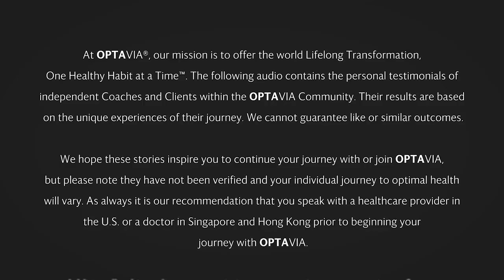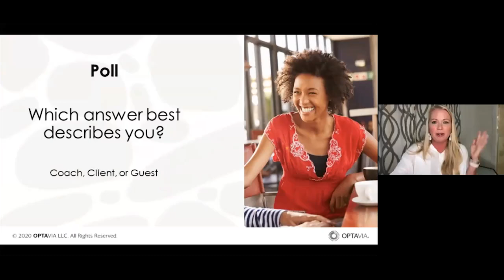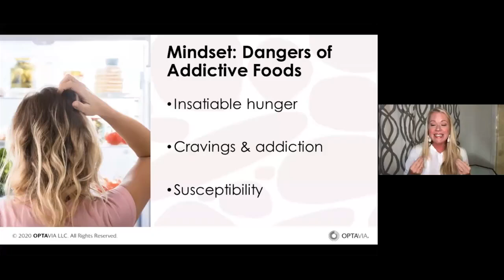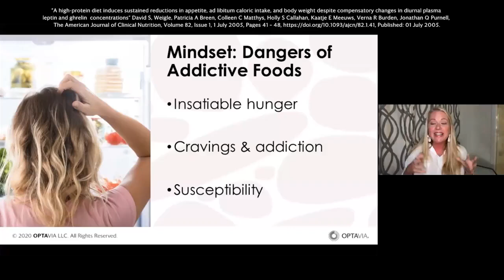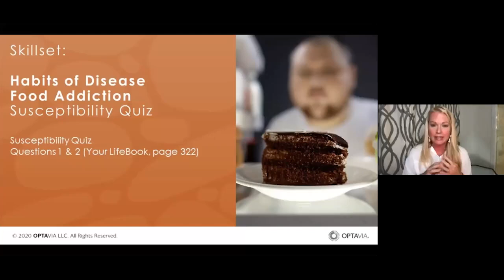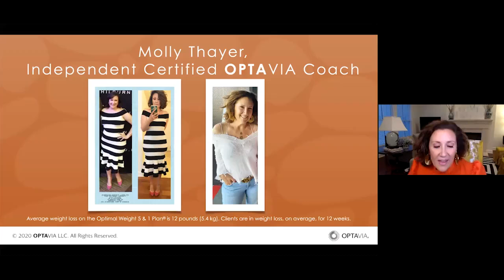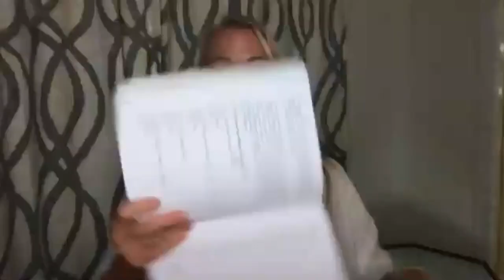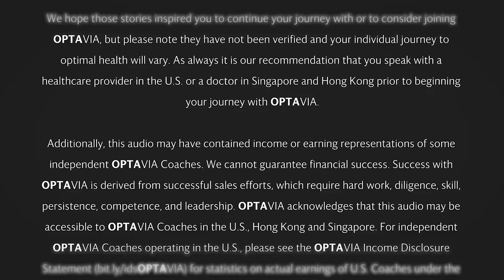Your LifeBook, Element 16: Dealing with Addictive Food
Join Independent OPTAVIA Coach Leslie Begin and guest speakers Trey Begin and Molly Thayer as they explain the dangers of addictive foods and how they impact your long-term health and wellbeing. During this session, Leslie walks through the Food Addiction Susceptibility Quiz and Trey shares how the OPTAVIA Community and the Habits of Health Transformational System provided him with the tools to help make healthier decisions.